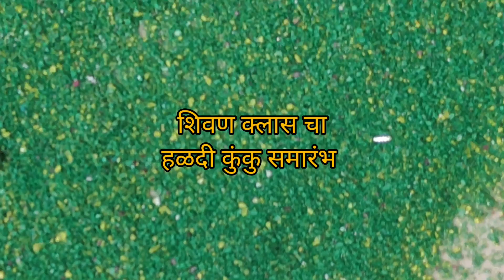शिवण क्लास चा हळदिकुंकु समारंभ/उखाणे/चिट्टी वान खुप धमाल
coment madhe sanga tumhi काय वान दिला
नमस्कार, मी आशा कदम 'आशाज् फॅशन वर्ल्ड' या यूट्यूब चैनल मध्ये तुमचे सर्वांचे  स्वागत करते. या चैनलवर मी सोप्या पद्धतीने ब्लाऊज, ड्रेस कटींग व स्टिचिंग दाखवते, शिवाय शिवणकाम सोपे अगदी सोपे होण्यासाठी आम्ही तयार पेपर कटिंग सुद्धा विकत देतो. त्यात कटोरी ब्लाऊज, 4 टक्स ब्लाऊज, प्रिन्सेस कट, बोट नेक, स्टँड कॉलर, फॅन्सी गळे, फॅन्सी बाही असे सर्व प्रकार पेपर पॅटर्न मिळतात. ज्या महिलांनाकडे शिवण क्लास साठी पैसे नाहीत त्यांच्यासाठी आम्ही ऑनलाईन फ्री क्लास सुरू केला आहे .
फॉरॲडमिशन &पेपर पॅटर्न.
We are lifestyle Channel, transforming women's life by providing free and paid fashion designing and blouse advance courses along with blouse cutting ready-made patterns, We also promote and sale imitation jewelry.